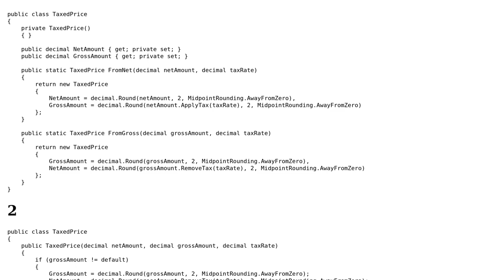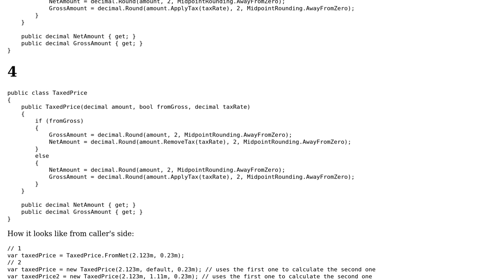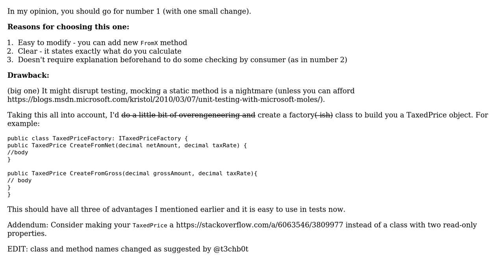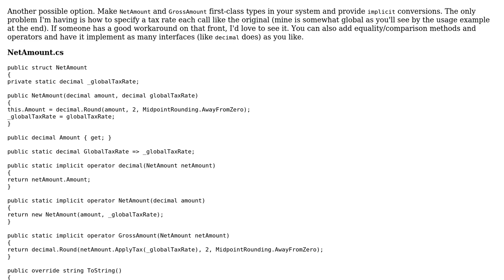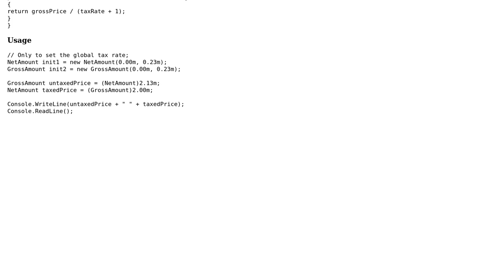Code Review: Reversible tax calculator class (3 Solutions!!)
Code Review: Reversible tax calculator class

With thanks & praise to God, and with thanks to the many people who have made this project possible! | Content (except music & images) licensed under CC BY-SA | Music | Images & others | With thanks to user MaLiN2223 user Konrad user Jesse C. Slicer user David Arno user 200_success and the Stack Exchange Network Trademarks are property of their respective owners. You are responsible for your own actions.